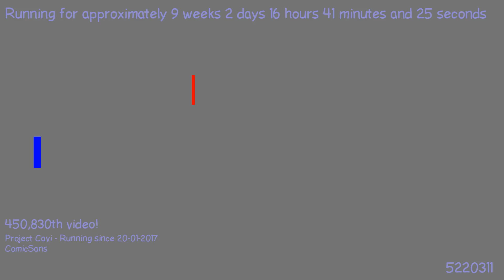1493585968 - Webdriver Cavi - H2